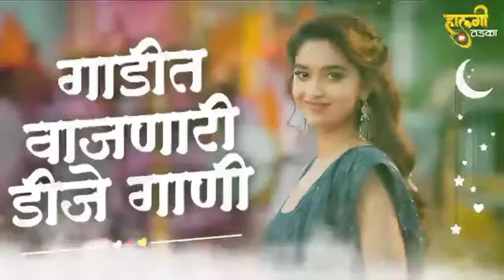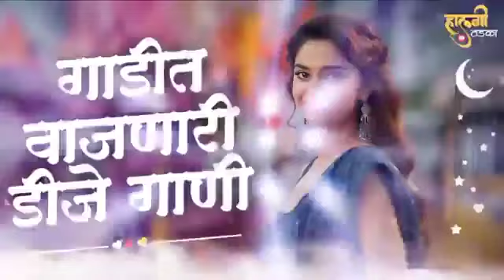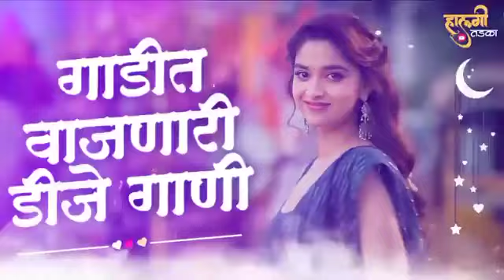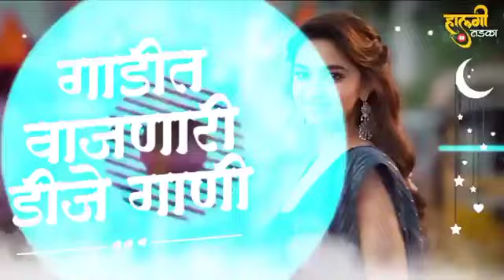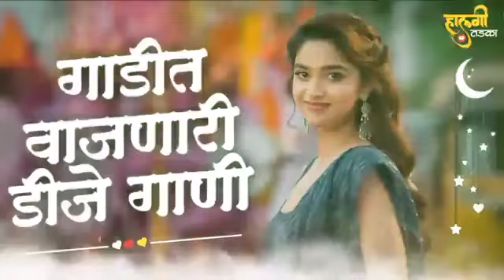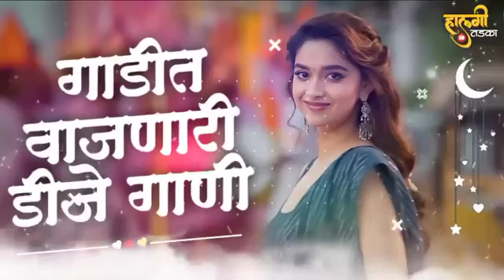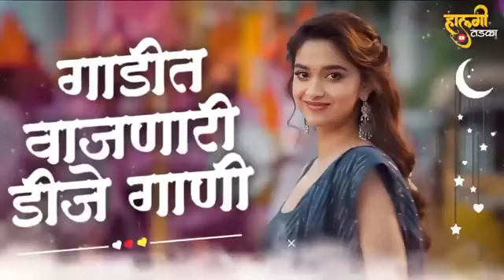♥️💞नानास्टॉप कडक डीजे गाणी Marathi DJ Song | Remix | Marathi vs Hindi Dj Song Halgi Admin pavan ✨🙋🕺💃